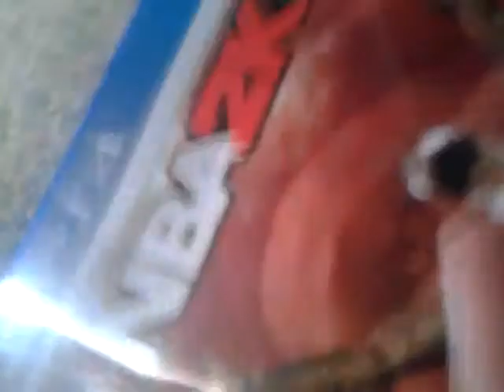Sony ps4 unboxing update, Gaming News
What ya'll think about the new uncharted trailer? PS4, be sure to add me on psn NC15_TANG0_D0WN